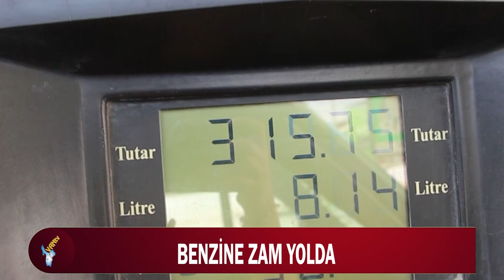BENZİNE ZAM YOLDA